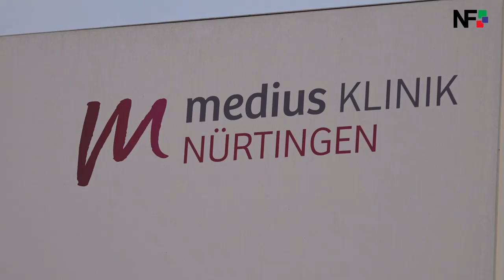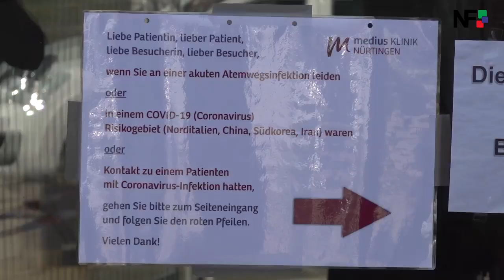26.03.2020 - Erschöpfte Intensivkapazitäten - Hubschrauber fliegt Patienten in andere Klinik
Nürtingen (pm) - Die Belegungssituation am gestrigen Tag hat die Verlegung von vier  Covid-19 erkrankten Patienten im Alter zwischen 36 und 60 Jahren  erforderlich gemacht. So wurden in der medius KLINIK NÜRTINGEN Stand  gestern 44 Covid-19 Patienten stationär behandelt. Weitere 18  Verdachtsfälle wurden ebenfalls stationär versorgt. Von den 44 Patienten  waren 10 Patienten intensivpflichtig, die alle ebenfalls  beatmungspflichtig waren. Weitere 4 Patienten mit anderen Erkrankungen  mussten ebenfalls beatmet werden. Der Intensivbereich war damit mit 4  Beatmungen im Notbetrieb. Die Sicherstellung einer adäquaten  Patientenversorgung hat die Verlegung von vier Patienten erforderlich  gemacht. Zwei Patienten wurden an das Universitätsklinikum Tübingen  verlegt. Einer davon per Hubschrauber, der andere als bodengebundener  Transport mit Notarztbegleitung. Zwei weitere Patienten wurden an das  Klinikum Esslingen verlegt. Die Verlegung erfolgte als bodengebundener  Transport mit Notarztbegleitung. Stand heute morgen 9 Uhr, versorgt die medius KLINIK NÜRTINGEN aktuell  42 Corona Patienten. Davon werden 34 aktuell auf der Isolierstation  versorgt und 8 Patienten auf der Intensivstation, 7 davon werden aktuell  beatmet. Schutzausrüstung: Hier leben wir in der Mangelverwaltung. Nur durch den  massiven Einsatz der Kreisverwaltung voran Herr Eininger und unsere  Einkaufsabteilung die Rund um die Uhr arbeitet gelingt es uns noch, dass  allen Mitarbeitern die notwendige Schutzausrüstung zur Verfügung steht.  Vom Bund haben wir aktuell noch keine Hilfe erhalten. Ausblick: Für nicht intensivpflichtigen Covid-19 Patienten stehen durch die  Aussetzung des „elektiven Programms“ (planbare Eingriffe) genügende  Bettenkapazitäten zur Verfügung. Weitere Intensivkapazitäten / Beatmungskapazitäten als die schon  geschaffenen können wir nur realisieren wenn uns weitere Beatmungsgeräte  und Zubehör zur Verfügung gestellt werden. Nach Aussage der Lieferanten  können wir hier nicht mit einer Lieferung vor Herbst 2020 rechnen.